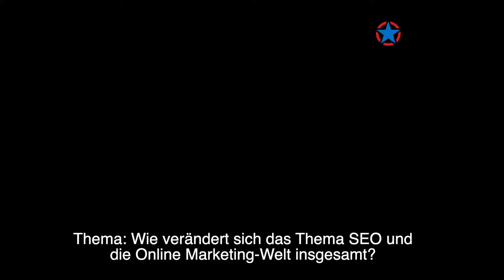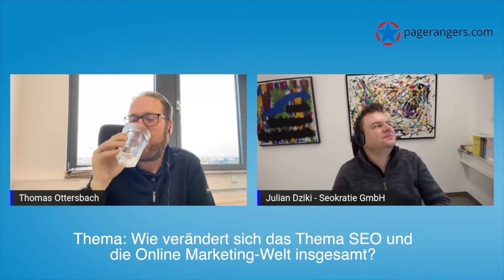Wie sich SEO und das Online Marketing verändert (Interview mit Julian Dziki)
Im heutigen Video spreche ich mit Julian Dziki von Seokratie. Wir sprechen darüber, wie sich SEO verändert hat und was es in dem Zusammenhang zu wissen gilt. Aber nicht nur SEO in Thema, auch die Veränderung von anderen Online Marketing Kanälen. Wie sagt Julian im Video so schön:

"Zum Thema Social Networks habe ich eine sehr kantige Meinung zu"

Das Video lohnt sich anzuschauen. Wenn ihr einfach unverbindlich mehr über den SEO- und Content Workflow erfahren wollt, meldet euch einfach unverbindlich an. Wir werden euch individuell für eure Website Tipps rund um SEO und die Contententwicklung geben.